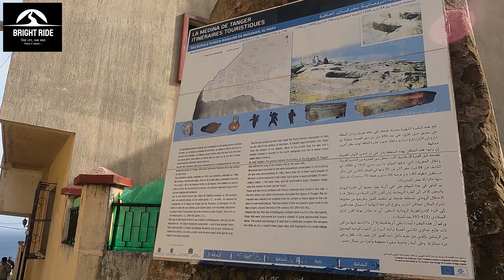Le Mystère des Tombeaux Phéniciens - Tanger - Morocco - المقابر الفينيقية - طنجة المغرب